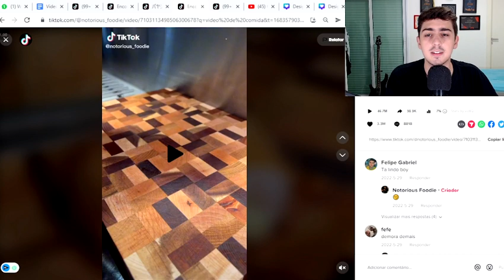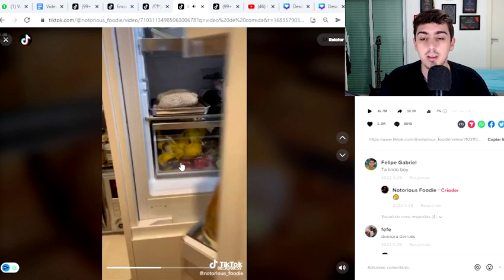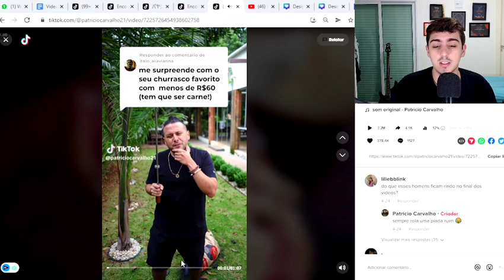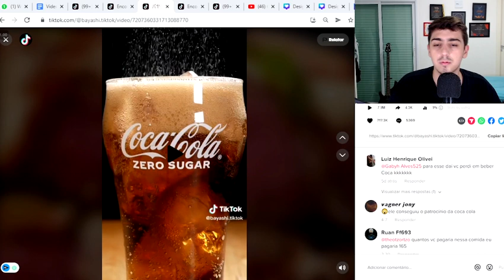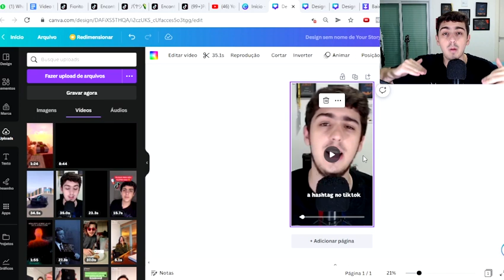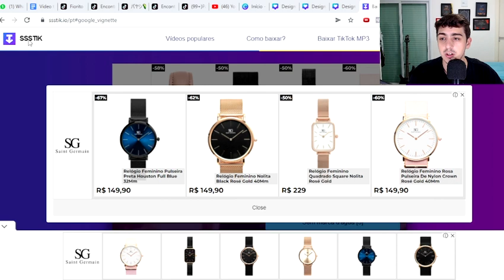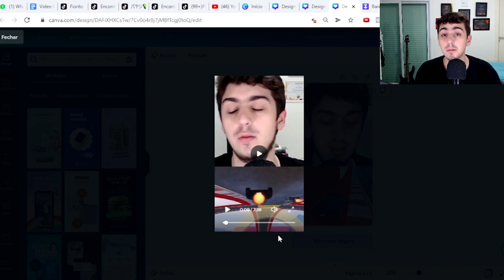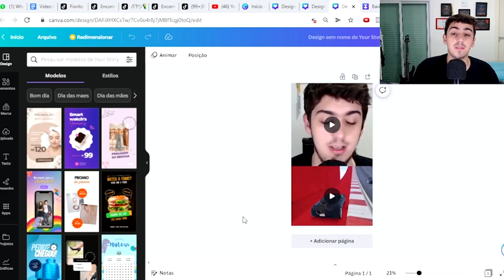COMO AUMENTAR A RETENÇÃO NO TIKTOK PARA VIRALIZAR (3 Truques)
COMO AUMENTAR A RETENÇÃO NO TIKTOK PARA VIRALIZAR (3 Truques) ✅ COMO CRESCER RÁPIDO QUALQUER CONTA NO TIKTOK EM 2024

👆 Obs: Clicando no Link ACIMA você já sai na frente de 99% das pessoas que estão tentando crescer e viralizar no tiktok nesse ano.

Nesse video eu vou te mostrar 3 truques para você  aumentar a retenção dos seus vídeos e conseguir viraliza-los com maior chance, espero que goste!